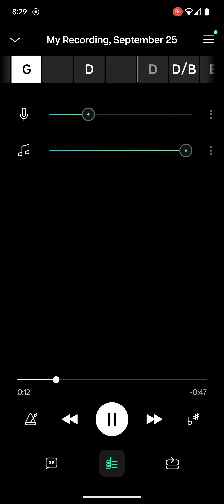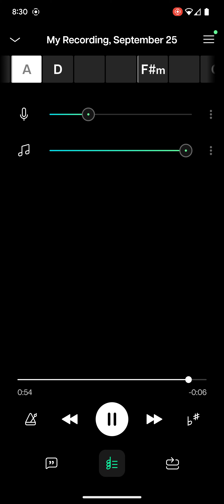fireman Sam intro vocals only and instrumental English